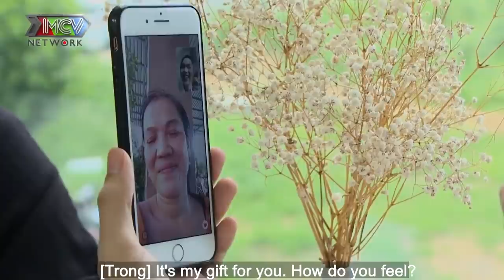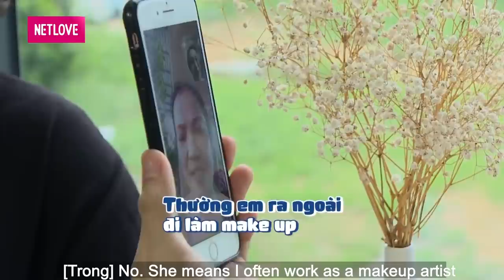Tình yêu Đam mỹ ĐẮNG CAY Bé Thụ lỡ yêu THẦY GIÁO và cái kết Chửi rủa và Phản bội khiến Lộ Lộ XÓT XA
Tình yêu Đam mỹ ĐẮNG CAY Bé Thụ lỡ yêu THẦY GIÁO và cái kết Chửi rủa và Phản bội khiến Lộ Lộ XÓT XA - Come Out đặc biệt - Real Life Sống Thật - Real Life tập 103

come out
real life
real life đam mỹ
real life sống thật mới nhất
vì yêu mà cưới
mario thành tâm
real life 103
sống thật 103
real life sống thật 103
dam my
trai đẹp 6 múi
trai dep
trai đẹp

LGBT Stories cập nhật nhanh chóng và chính xác các chương trình truyền hình do MCV Corporation sản xuất, được MCV Network trực thuộc MCV Group bảo vệ bản quyền, quản lý, vận hành và khai thác nội dung.